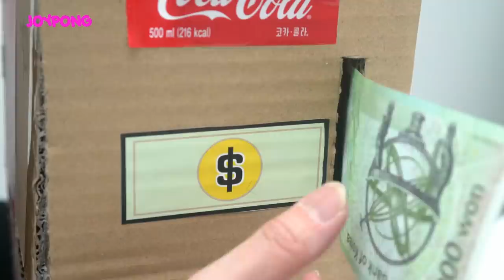신기한 자판기들을 만들어봤어요!! 서은이 엄마의 초콜렛 콜라 자판기 만들기 Making Chocolate and Coke Vending Machine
서은이 엄마가 초콜렛 자판기와 콜라 자판기를 만들어봤어요
박스로 만들어서 좀 이상하지만 정말 신기해요
Making Chocolate and Coke Vending Machine